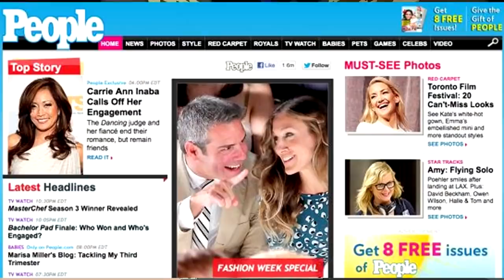POKEMON SWORD AND SHIELD! (Minecraft Build Battle)